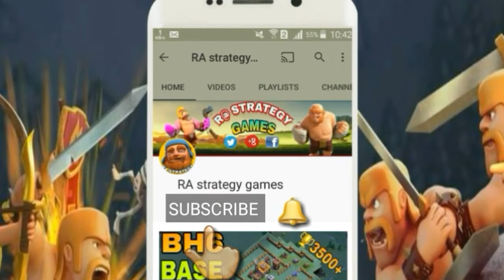(TOP PLAYER'S BASE ) Best Builder Base 6 Layout | BEST BH6 BASE DESIGN COC | CLASH OF CLAN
This video Builder Base New Update / Best Builder Base 6 Layout / Best BH6 Base [Anti 3 Star Builder Hall 6 Base.Builder hall 6 base layout with some replays as a proof.Clash of Clans BH6 / Best BH6 Base [Anti 2 Star Builder Hall 6 Base. Top player using this most defensive bh6 base.Builder base 6 is a troll trophy pushing base.t's anti 1 star base and sometimes it may work as anti 2 star base. This bh6 base is also anti all troops  anti night witch and anti baby dragon base. This base design will help you to push your trophies.

BH6 (BUILDER HALL 6) BEST BASE LAYOUT WITH REPLAY PROOF | BH6 BASE TOP TROPHY BASE | CLASH OF CLANS

➜Playlist builder hall 6 BASE